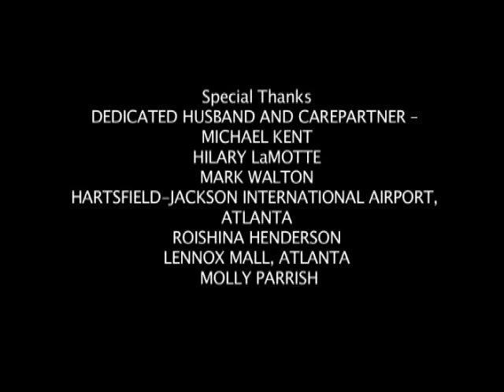The Show Must Go On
A film by Kristie Salerno Kent about living with MS.